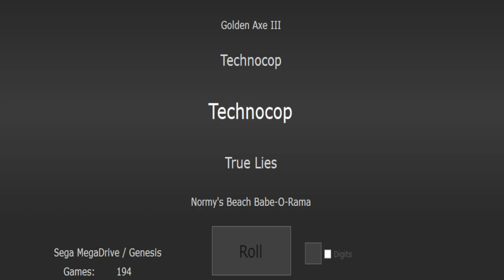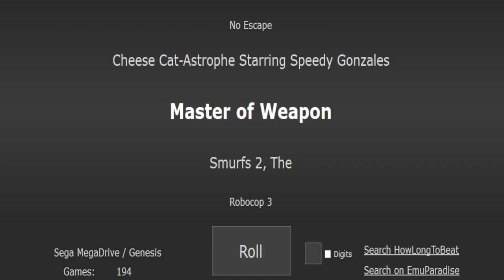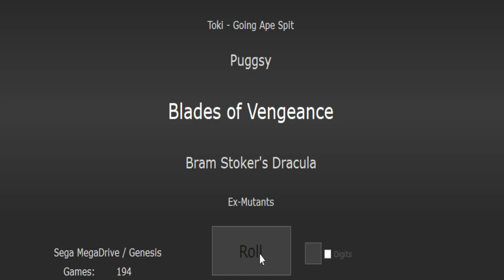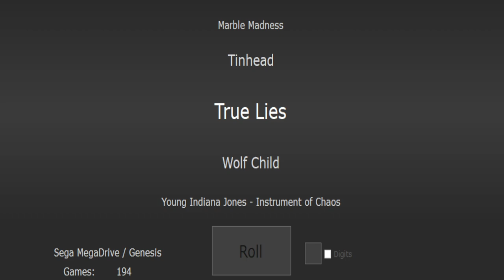Sega challenge день 121